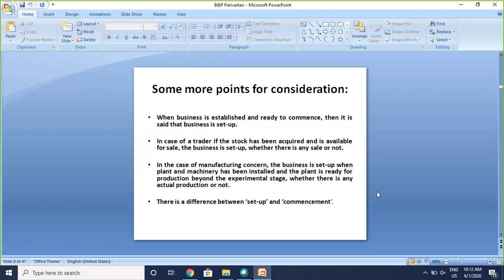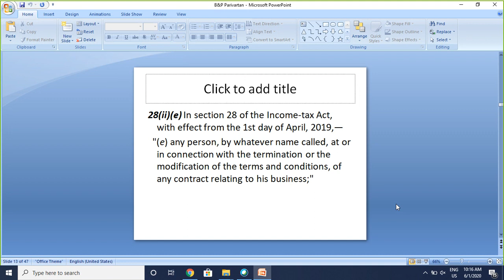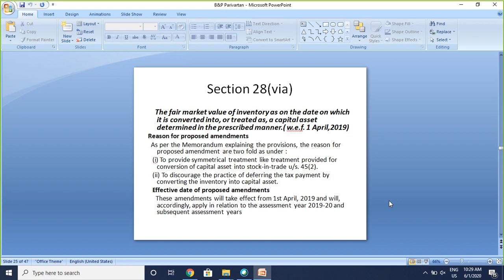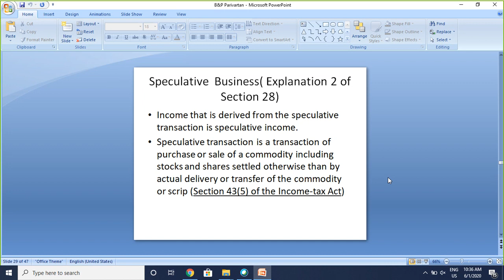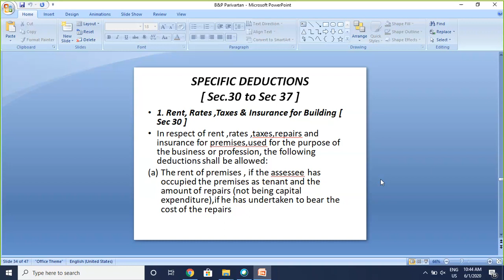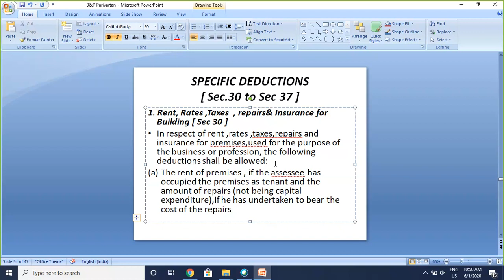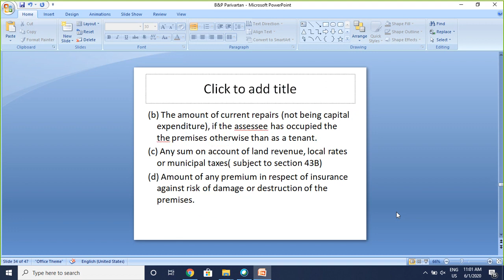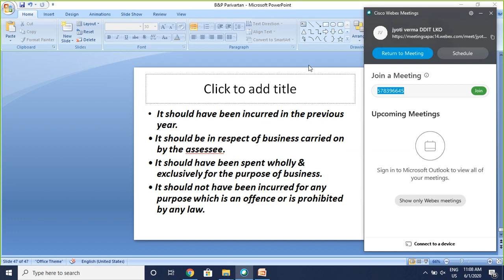V 2 Income from Business and Profession by Jyoti Verma -2